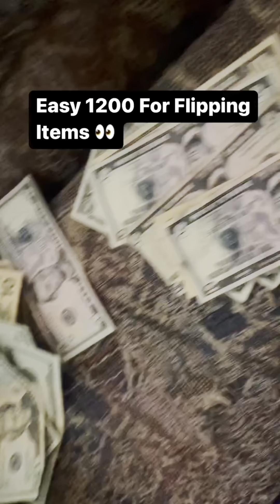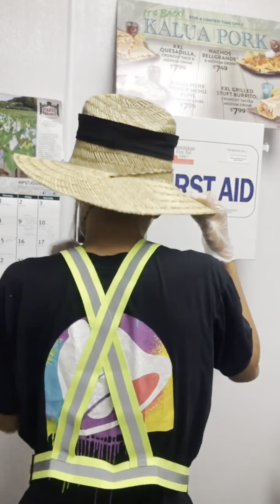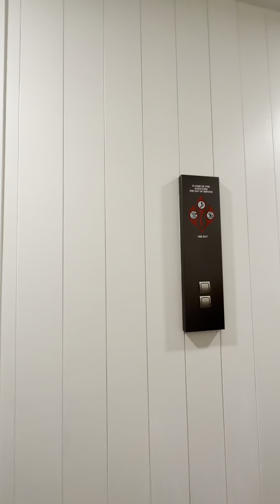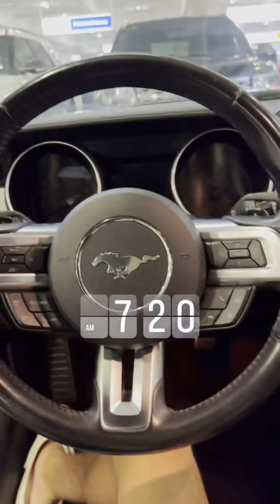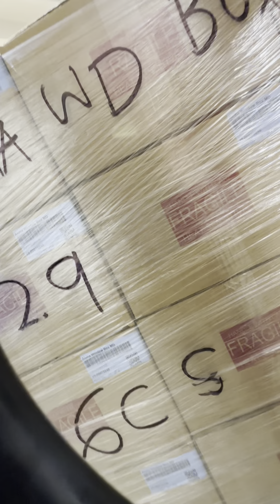5 Things Young Men Should Have…